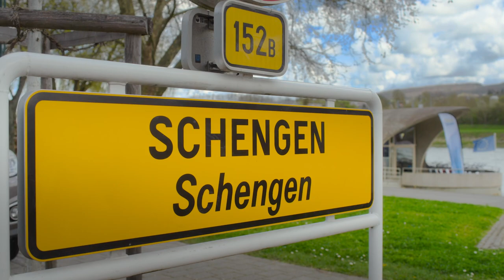27.FFE trailer by Teodora Ana Mihai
Credits:

scenariu și regie: Teodora Ana Mihai
cu: Veronique Van de Ven, Adrienne D'Anna, Stefan Gota
imagine: Matei David Reu
sunet: Marie Paulus, Victor Miu
montaj: Robert Bitay
producător: Mindset Productions